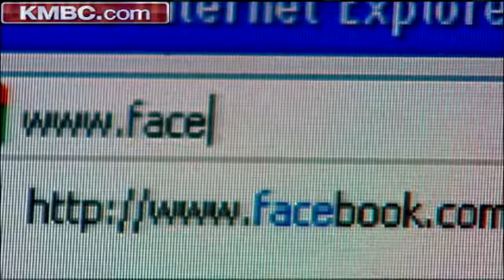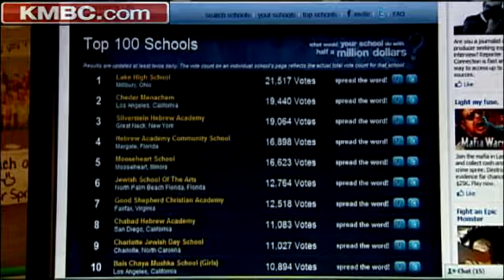Schools Compete For $500,000 Prize